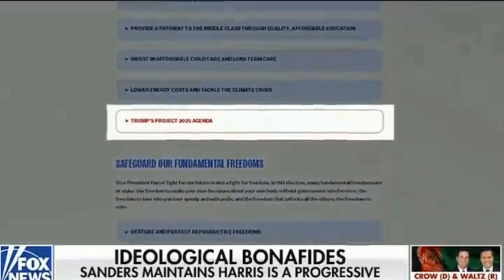Jacqui Heinrich, Congressional Democrats are in a bit of a bind, answering for VP Harris’ shift away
Jacqui Heinrich, Congressional Democrats are in a bit of a bind, answering for VP Harris’ shift away from her liberal positions from her last presidential run. Sep 9, 2024
How's Bidenomics working for you? Kamala Harris = A No Talent Disaster.